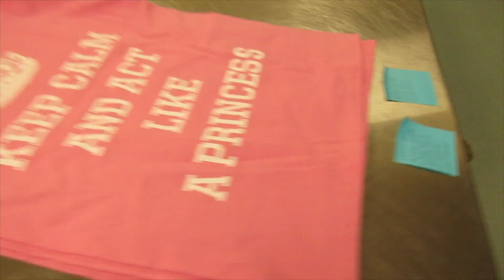Quinebaug River Church Princess Party